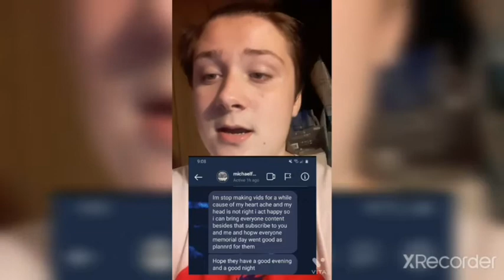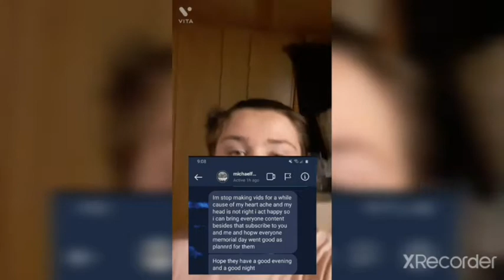doritos crash course!?!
today i played the doritos crash course and messed up my audio cam and screen lol go i cant be worse then this lol i hope yall had a great day all my links are here